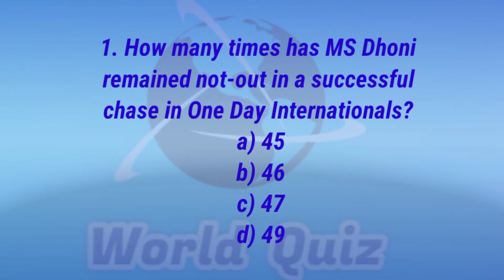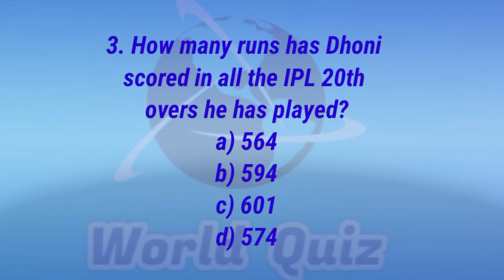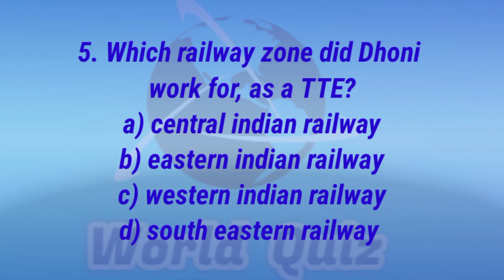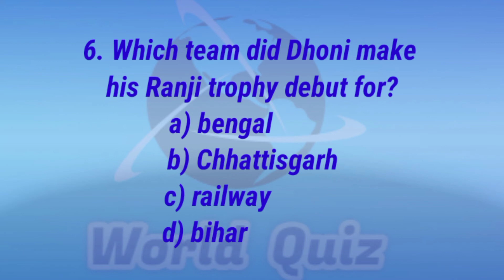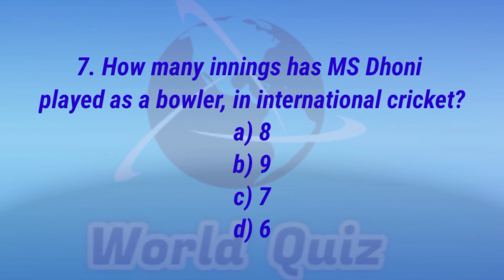MS Dhoni | Quiz | CSK | MSD fans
MS Dhoni quiz part 1
world quiz
Ms dhoni
ms dhoni